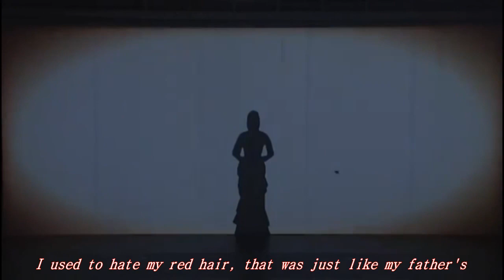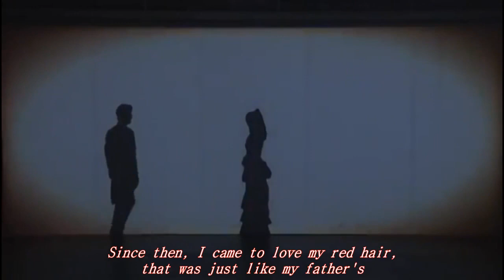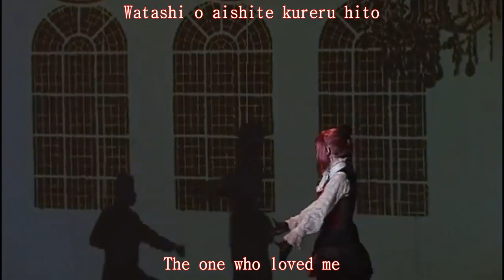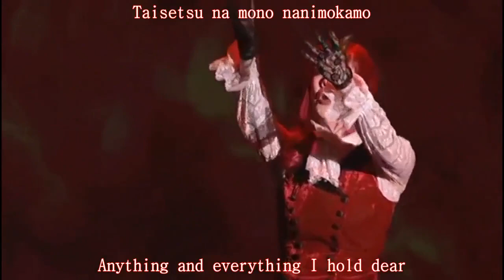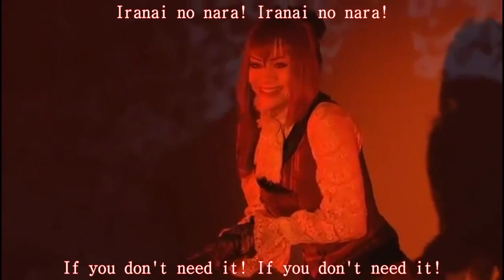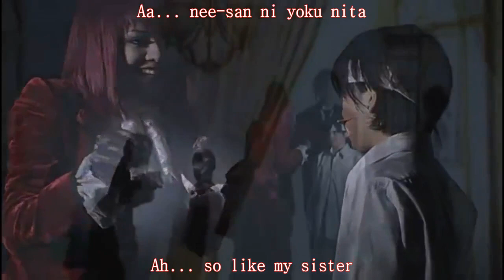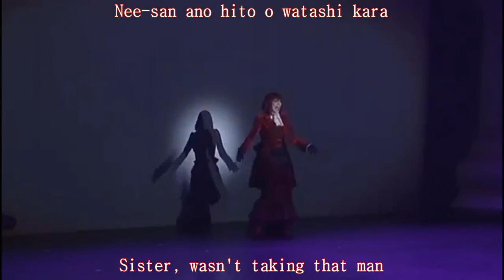Kuroshitsuji Musical 3 Lycoris That Blazes the Earth – I Won't Give Up